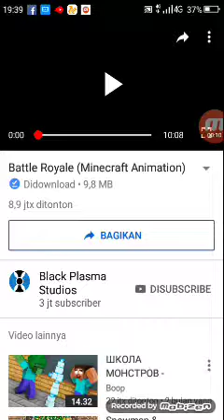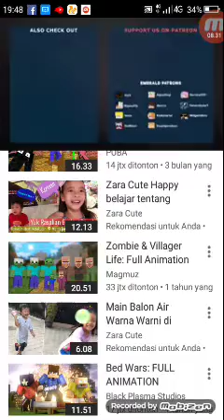Reation battle royale